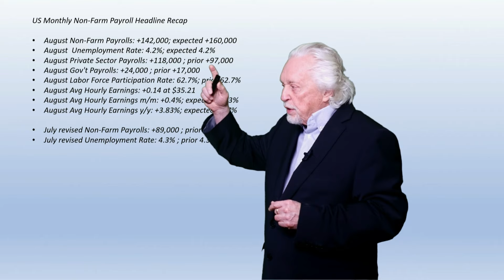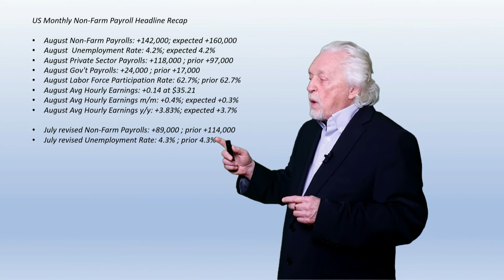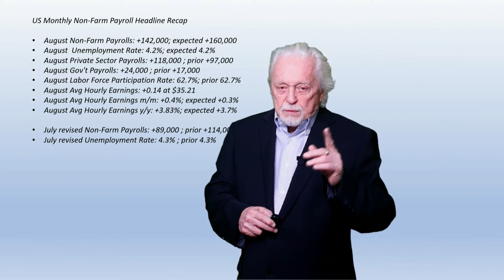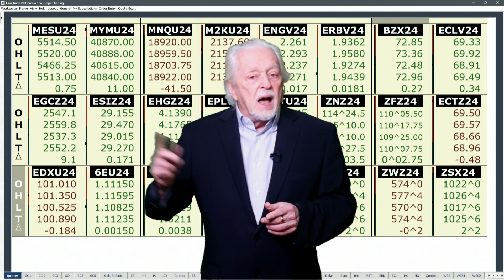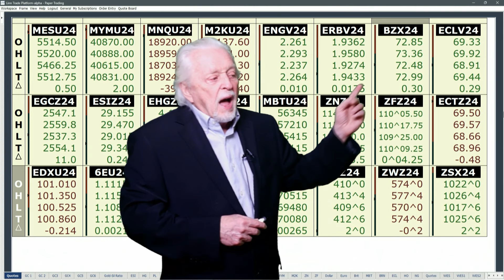Morning Flash...Jobs Report # likely 25 basis point cut; Ira’s Morning Flash Video for 9 6 2024